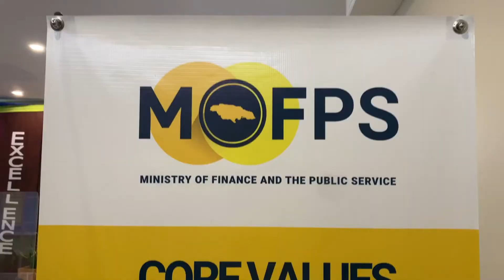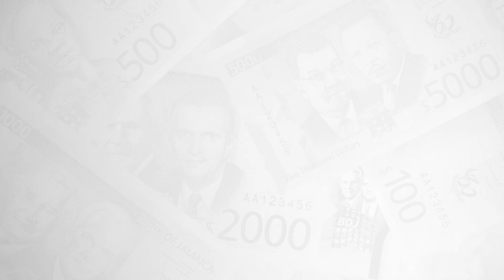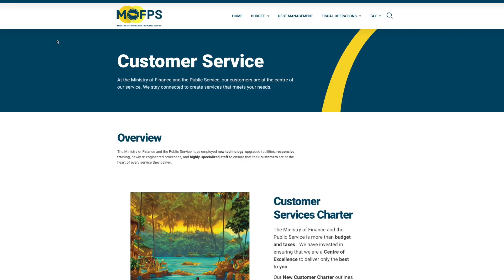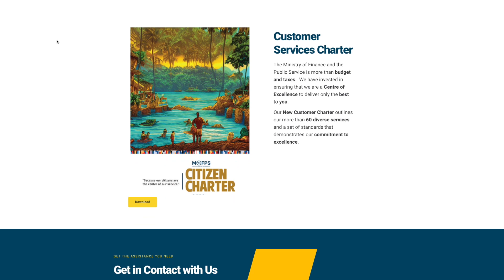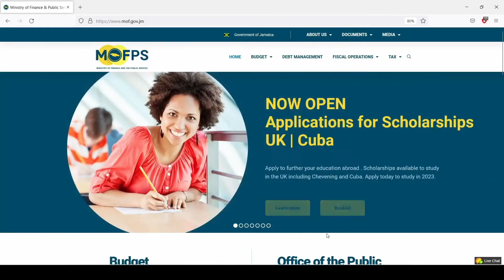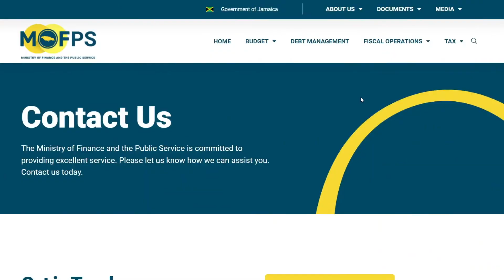MOFPS Finance Matters ( Season 5 ) Episode 7 - MOFPS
In this episode, we discussed the MOFPS At Your Service Expo - Customer Service Focus.

Episode Guest: Rory Stennett, Director, Customer Service, MOFPS

Date Aired: Thursday, November 16, 2023.

Finance Matters airs during the Jamaica's Information Service's programme 'Jamaica Magazine' on Thursdays.

Finance Matters is a production of the Corporate Communications and Public Relations Branch of the Ministry of Finance and the Public Service (MoFPS).